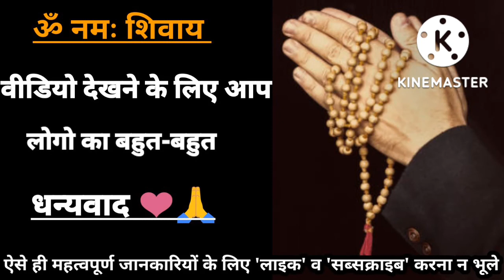महादेव और माता पार्वती से सुने सुखी दांपत्य जीवन के लिए जरूरी तीन बाते